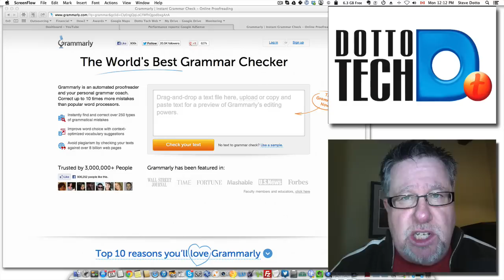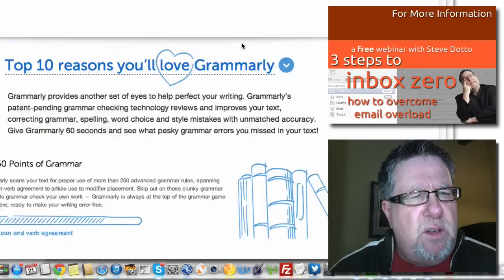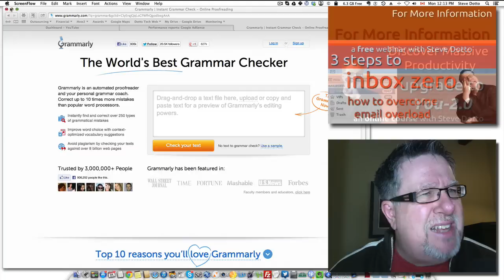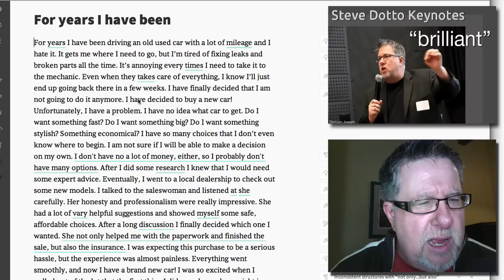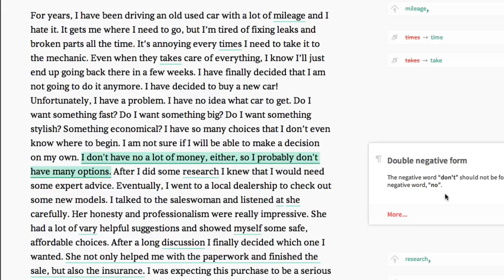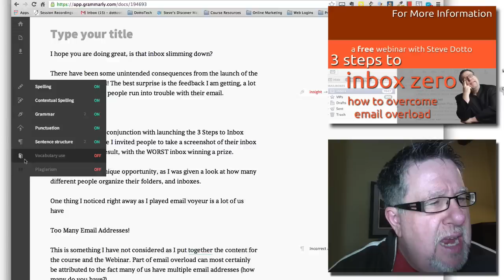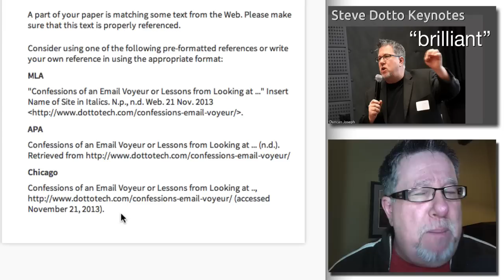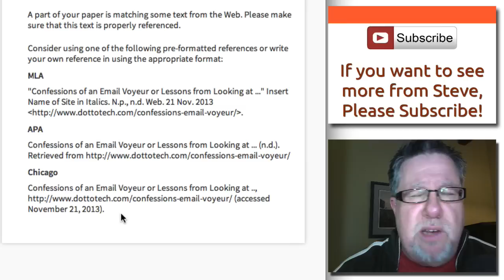Grammarly Review - My Virtual Proofreader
Grammarly is a virtual proofreader, checking all my documents for spelling, grammar, punctuation and most importantly plagarism!

If you like this video, tell the world!

including our weekly radio show /podcast